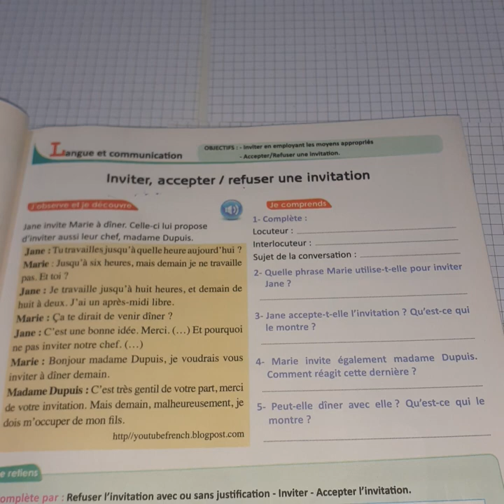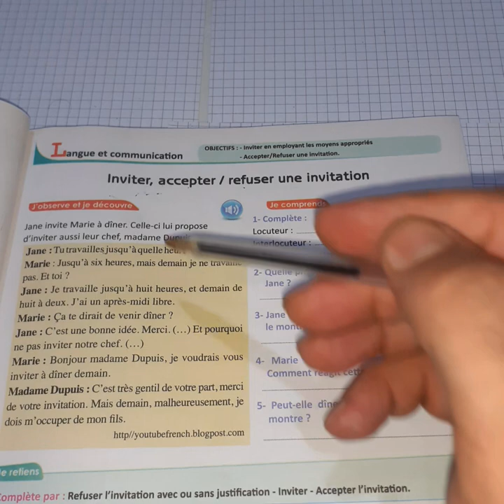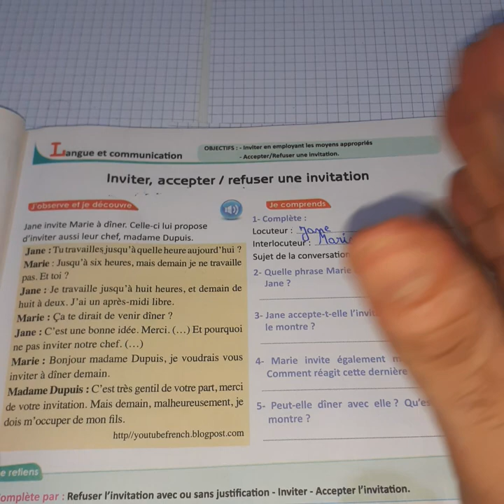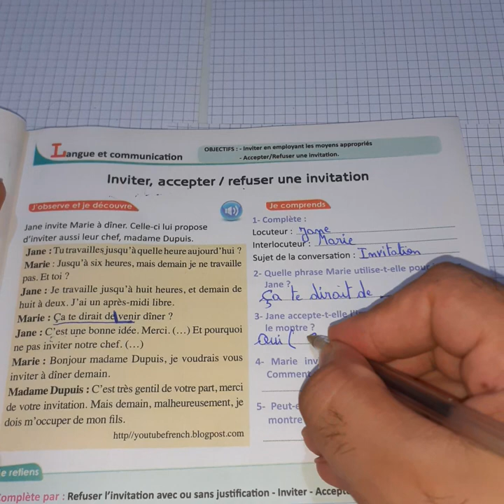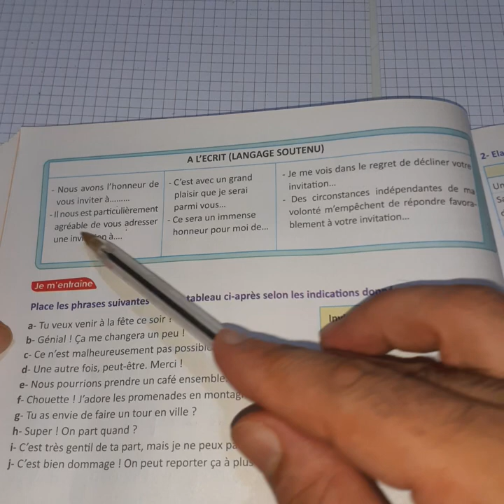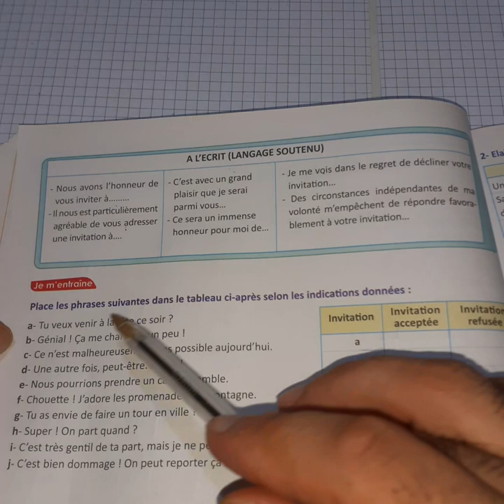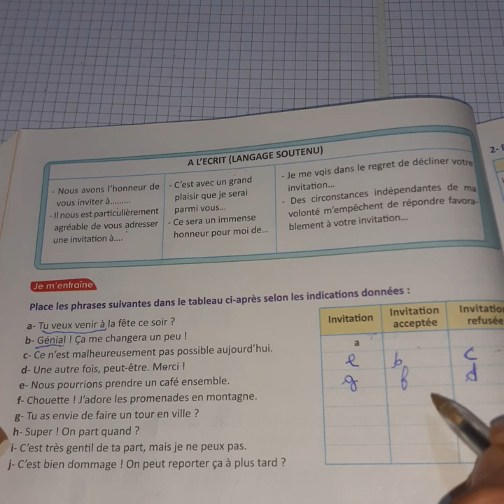Langue et communication: inviter, accepter/refuser une invitation p.49,50,51